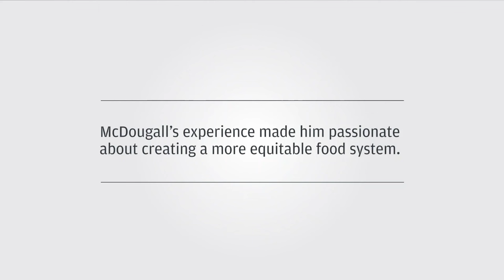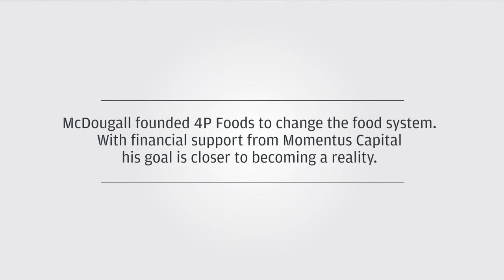Meet Tom McDougall, Founder and CEO, 4P Foods | J.P. Morgan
Growing up in New York’s Hudson Valley, Tom McDougall watched his neighbors struggle to run their farms. Now he’s on a mission to change the food system. And he’s doing more than helping small farms succeed. He’s expanding access to healthy food and fighting climate change too. Watch McDougall’s work in action.